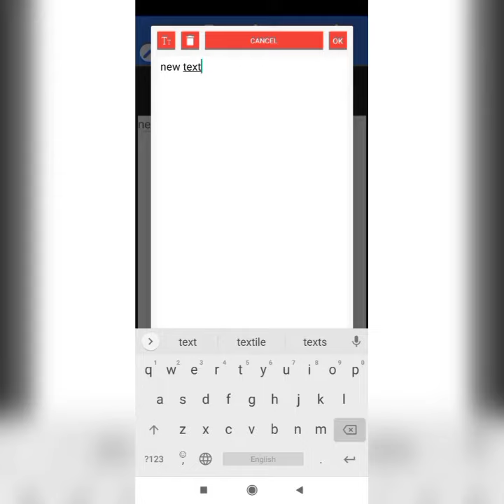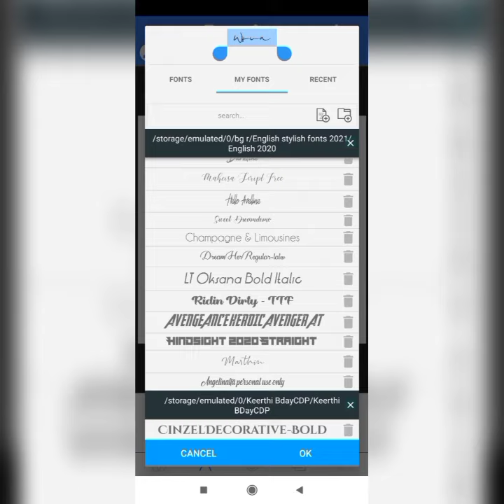75+ new stylish fonts pack 2021 || photoshop fonts || pixellab fonts